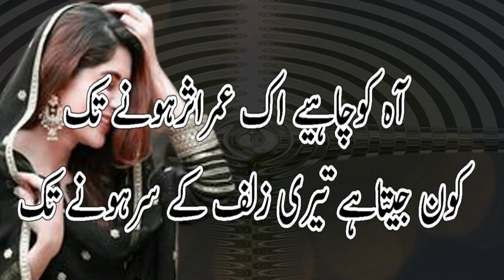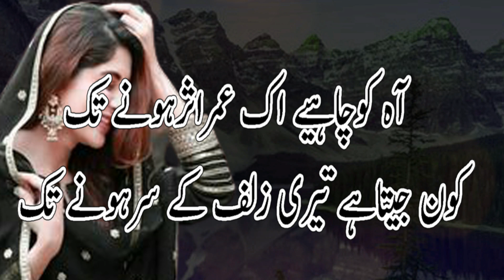poetry in urdu for youth || two lines poetry || Emotional about lines in urdu 2021